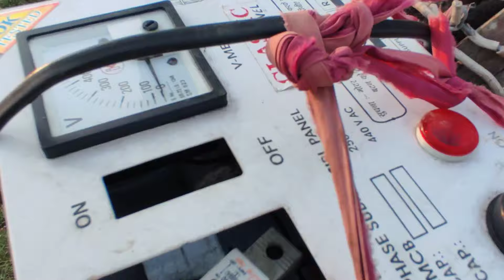Amar Bor Banei Banei Hari Galu na Nei Ban Bar na🥺 |Sambalpuri vlog 😔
Amar Bor Banei Banei Hari Galu na Nei Ban Bar na🥺 |Sambalpuri vlog 😔sambalpurivlog